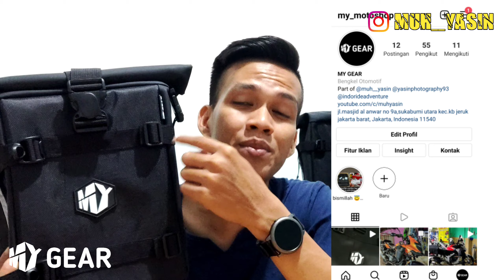REVIEW CRASHBAR BAG MY WATERPROOF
assalamualaikum.wr.wb

hallo guys
kembali lagi di channel aku @muhyasin
setelah hampir sebulan ngga uploud dikarenakan kesibukan.

divideo kali ini saya mau me review sebuah tas buat crashbar atau tubular
yang multifungsional

silahkan disimak biar ngga gagal paham

link pembelian via tokped